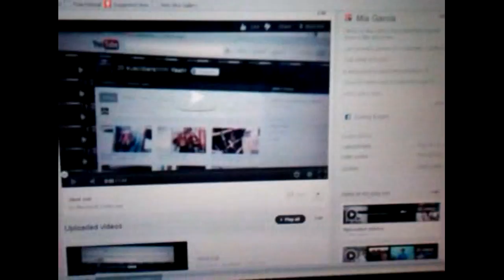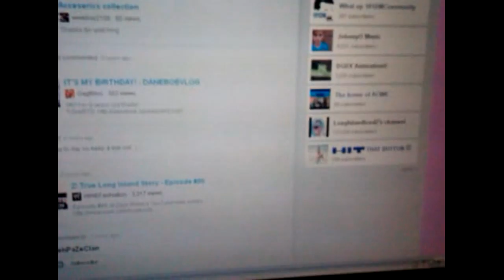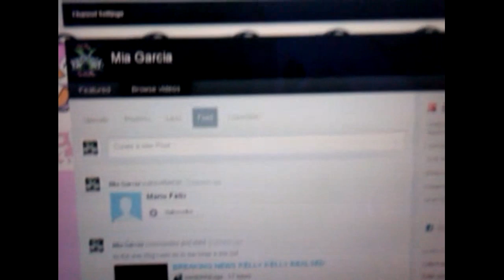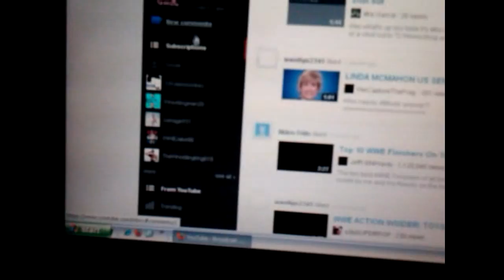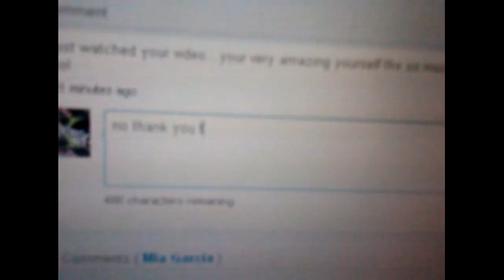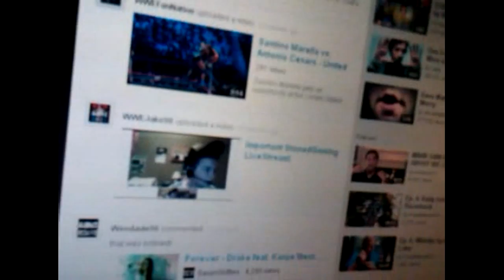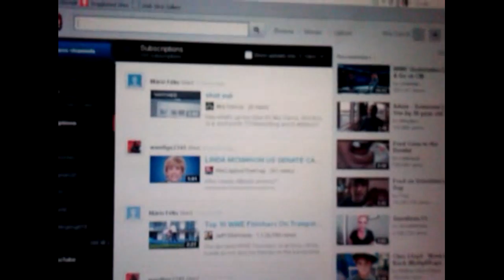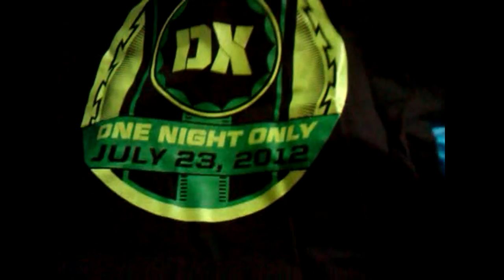vlog 9/28/12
Hey you tube it's Mia Garcia here and this is my vlog I know it was a blog but know it's a vlog. So shot out to WWERREdge click here for his channel
pot in the comments what is your fave superhero to try to get a shot out on my next vlog.